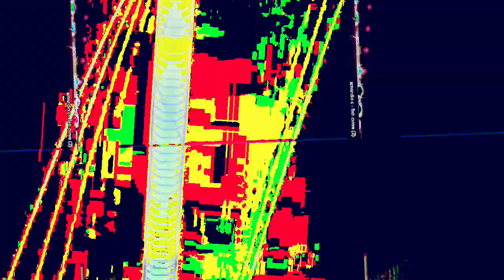[EPILEPSY WARNING] Movie 23 08 02 09h41m54s